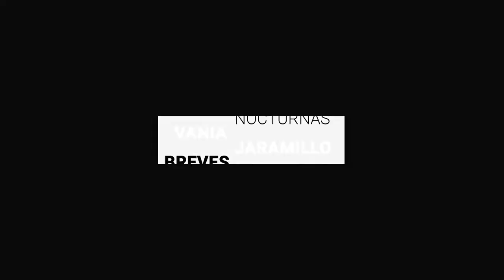Ejecución de dos mujeres en el Walmart desata caos | BrevesDeLaZona📰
Te traemos las ÚltimasNoticias de este lunes
- Víctimas rechazan disculpa de la directora del Hospital Pediátrico; pedirán reposición.
- Presume la Fiera su nueva piel con Charly.
- Ejecución de dos mujeres en el Walmart desata caos; hay una menor lesionada y un detenido.